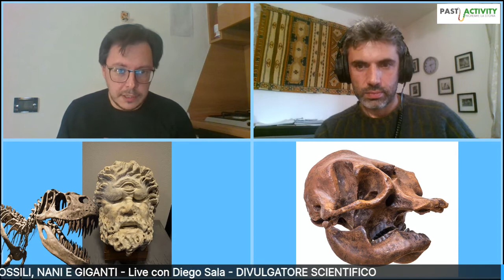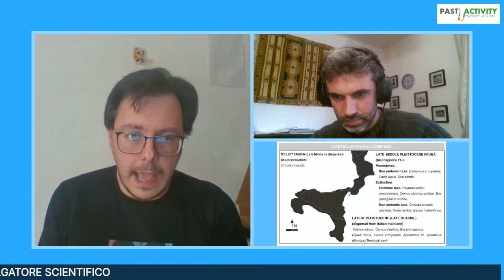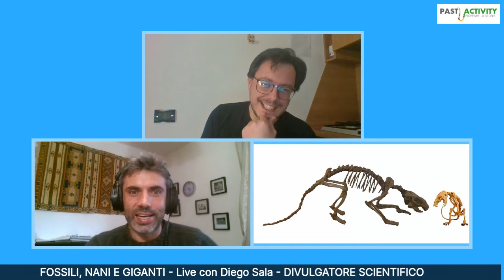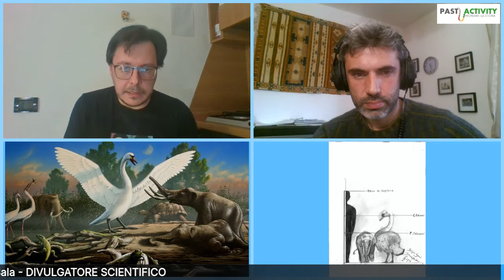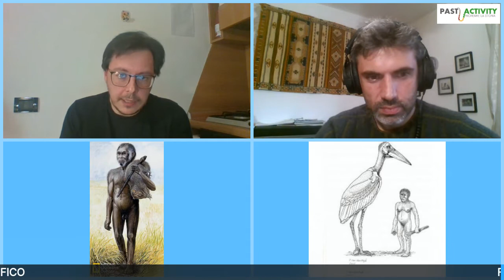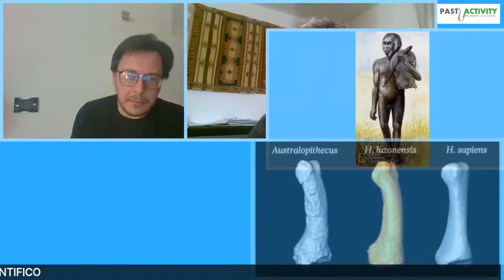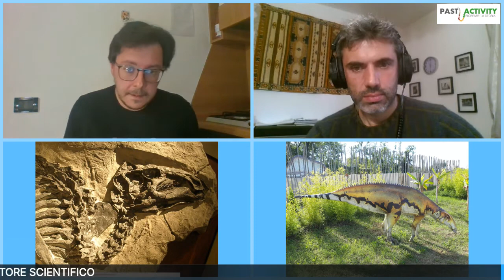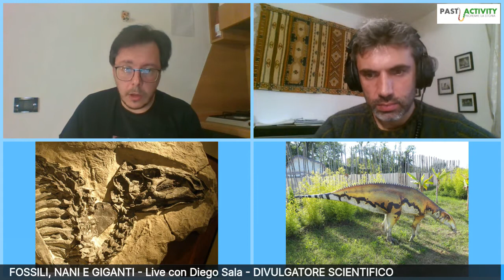Fossili, Nani e Giganti - Animali strani del passato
Il divulgatore scientifico Diego Sala ci accompagna alla scoperta di fossili di animali strani vissuti in passato nelle isole. Da giganteschi uccelli ad elefanti nani scambiati per giganti da un solo occhio. Un affascinante viaggio tra aneddoti e curiosità scientifiche